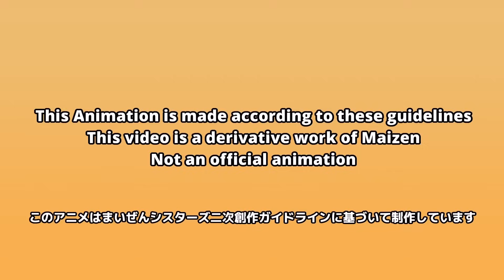MaizenRecap :JJ&MIKEY FAMILY STORY - Minecraft Parody Animation Mikey and JJ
This animation is made according to these guidelines
This video is a derivative work of Maizen
Not an official animation